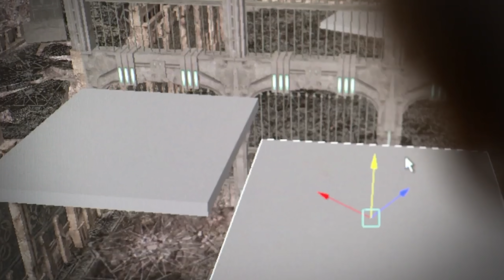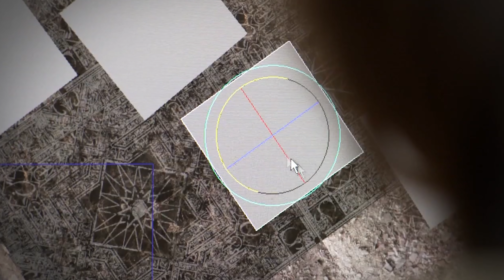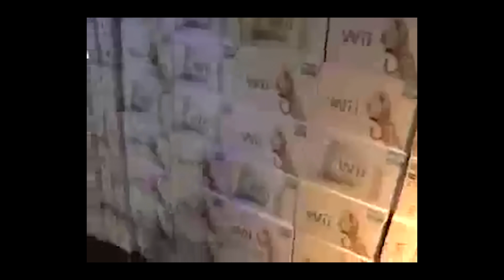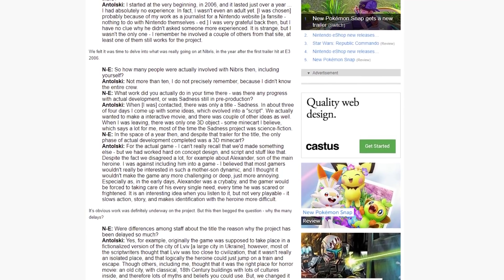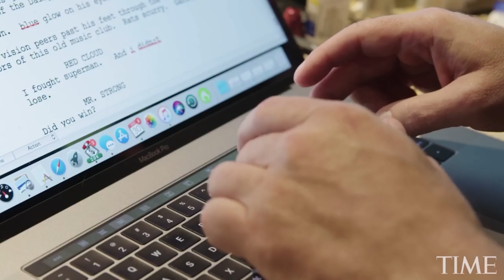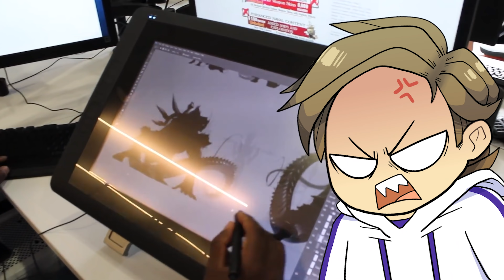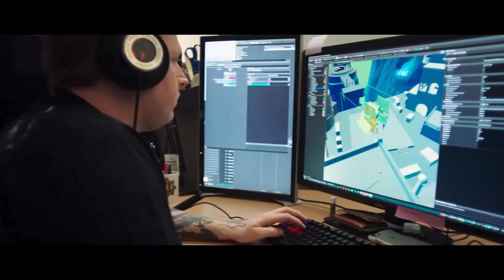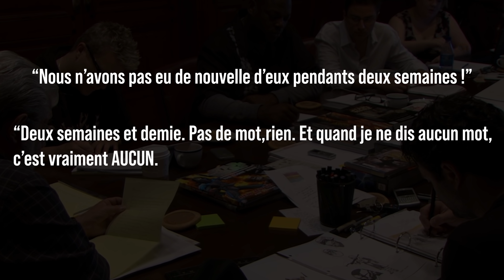4 Jeux Vidéo TRISTEMENT ABANDONNÉS qui donnaient ENVIE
Bonjour... vous ! Êtes-vous déjà tombés sur une news d'un jeu que vous attendiez très très fort qui s'est fait annulé sans trop de raisons ? Nous aussi. C'est rageant hein ? Et bien figurez-vous que faire annuler des jeux c'est un processus pénible mais assez commun dans le milieu du jeu vidéo. Retour sur 4 de ces projets de jeu vidéo abandonnés avec surtout le pourquoi de leur annulation.

♫ Crédits Musicaux ♫
- OC ReMix # 2886: Street Fighter Alpha 2 'The Strongest!' [Sakura, Dan] by That Andy Guy
- Final Fantasy Costa Del SOL HQ
- Super R Type - R Dance
- Persona 5 OST / Layer Cake
- Transistor Original Soundtrack
- Best VGM 1561 - Einhänder - Earthlight
- Wonderful VGM 305 - Monster Hunter Tri - Lol Lac, Be Eternal
- Pokemong TCG Normal Duel
- Trauma Team UOST 22 Forensics - On the Job
- Catherine Ost - 06 Stray Sheep.